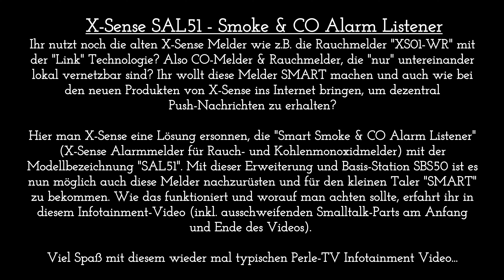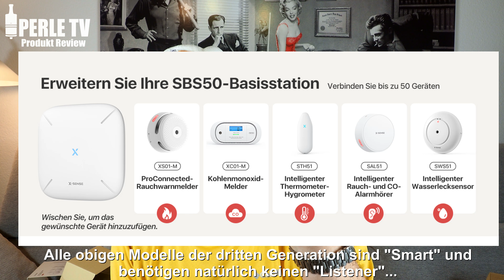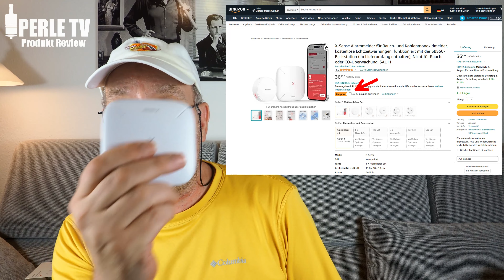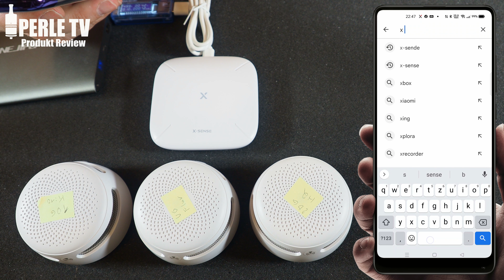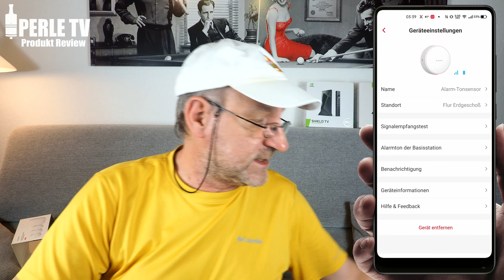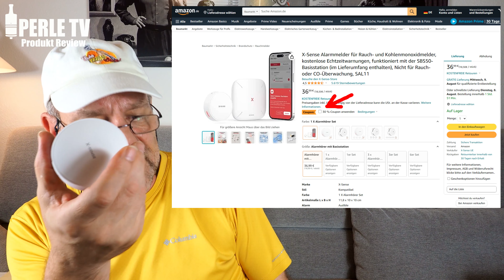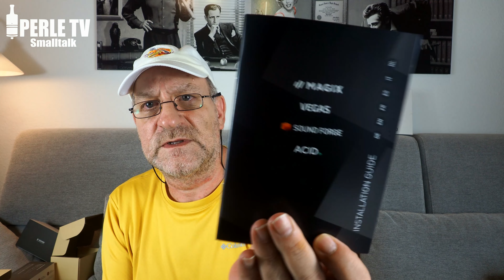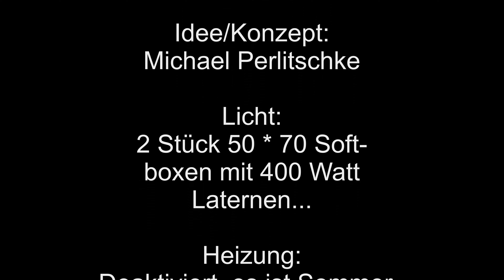X-Sense SAL51 - Smoke & CO Alarm Listener / Alarmmelder -alte X-Sense Melder "SMART" machen- (4k)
Ihr nutzt noch die alten X-Sense Melder wie z.B. die Rauchmelder "XS01-WR" mit der "Link" Technologie? Also CO-Melder & Rauchmelder, die "nur" untereinander lokal vernetzbar sind? Ihr wollt diese Melder SMART machen und auch wie bei den neuen Produkten von X-Sense ins Internet bringen, um dezentral Push-Nachrichten zu erhalten?

Hier man X-Sense eine Lösung ersonnen, die "Smart Smoke & CO Alarm Listener" (X-Sense Alarmmelder für Rauch- und Kohlenmonoxidmelder) mit der Modellbezeichnung "SAL51". Mit dieser Erweiterung und Basis-Station SBS50 ist es nun möglich auch diese Melder nachzurüsten und für den kleinen Taler "SMART" zu bekommen. Wie das funktioniert und worauf man achten sollte, erfahrt ihr in diesem Infotainment-Video (inkl. ausschweifenden Smalltalk-Parts am Anfang und Ende des Videos).

Viel Spaß mit diesem wieder mal typischen Perle-TV Infotainment Video...

Hier noch wie im Video versprochen die Bezugslinks:

-X-Sense SAL51 Listener / Alarmmelder (Einzelgerät)
-X-Sense SAL51 Listener / Alarmmelder (3er Set)
-X-Sense SAL51 Listener / Alarmmelder & SBS50 Basis